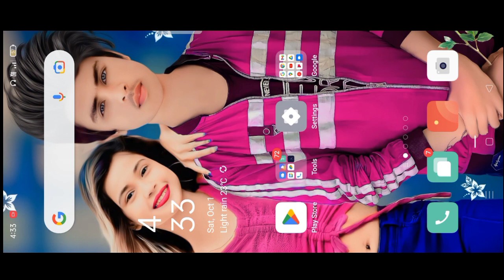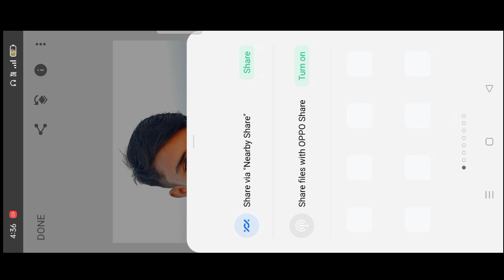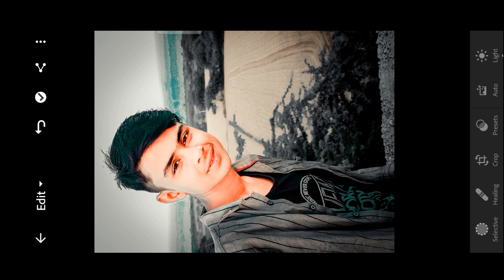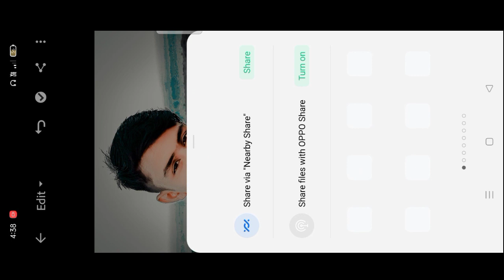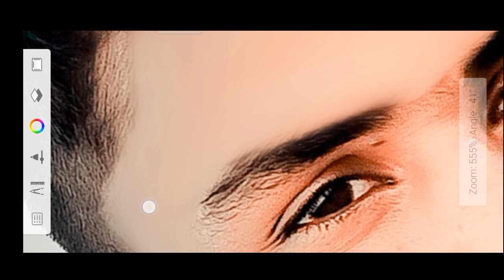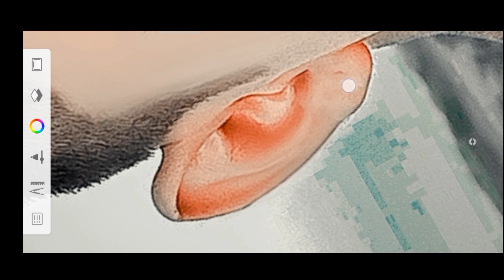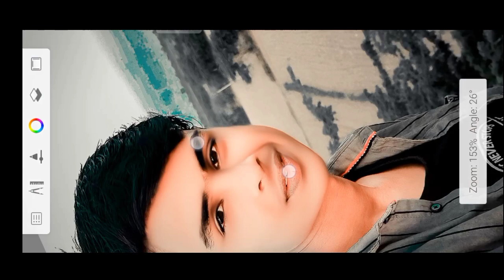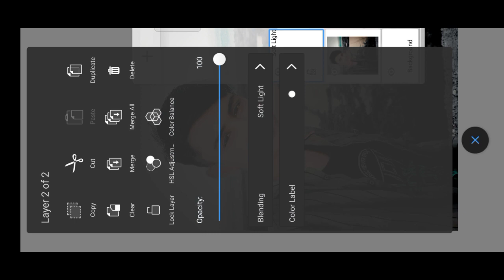Face Smooth || New Tricks || To Autodesk App || Lightroom App || Face White Amezing Photo editing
तो दोस्तों आज की इस वीडियो में हम आपको कुछ इस टाइप की फोटो एडिटिंग करना सिखाइए जिसमें आपको फेस इस्मत फुल फेस व्हाइट लाइट रूम में होगा इस वीडियो को पूरा देखिए चैनल पर पहली बार हो तो चैनल को सब्सक्राइब करें और वीडियो को लाइक कर दीजिए

💕Video Full Whaching 💕

Guys back to my YouTube channel Mr technical Bahadur aaj ki is video mein ham aapko bhej smooth full HD lightroom app face white photo editing karna sikhaenge jo aap dekh sakte ho ki photo kisne bheji aur beautiful lag rahi hai is type ki photo banane ke liye video ko pura dekhna channel per pahli bar aaye To channel ko sub
scribe kar lena video ko ek like kar dena thank u veri Mach

full Details about picsart tools, how to use picsart tools, PicsArt heavy editing like Photoshop, change eyes in PicSArt,
PicsArt Stardust effect, PicsArt eyes editing, make smart face in PicsArt,
make white face in PicsArt, hide pimples in PicsArt, clean face in PicsArt,
PicsArt editing tutorial, PicsArt smart face editing,
PicsArt awesome dp editing, PicsArt cb editing tutorial,
PicsArt best cb editing tutorial, PicsArt selfie editing,

lightroom Editing Snapseed Editing
Snapseed photo editing toolwiz photo editing
toolwiz editing

autodeskeditingphoto ditingX